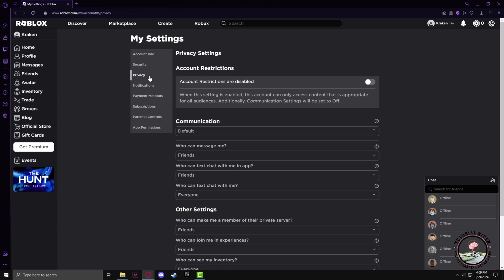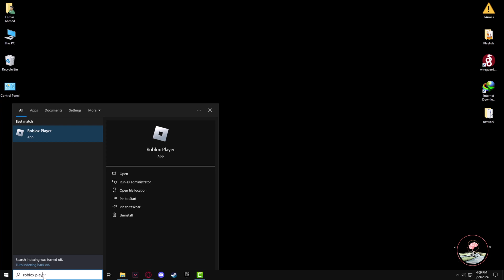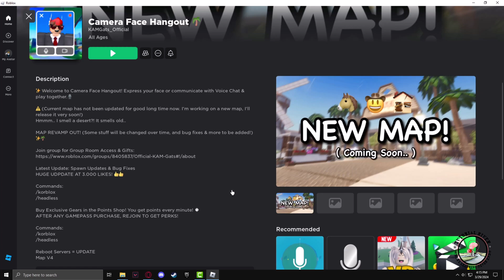How To Get Face Tracking On Roblox [ Quick & Easy ]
Although Roblox Face Tracking is still in beta testing and has a lot of bugs, enabling this innovation is quite simple.

Video Parts:
0:00 Info & Intro
0:13 First Go To Roblox Website
0:34 Go To Settings Menu
1:03 Enable Camera
2:01 Click on play
2:44 Ending & Outro